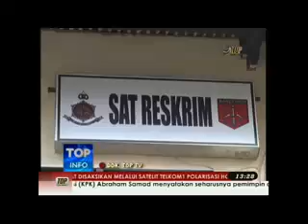22 April 2013 Seribu Personil Disiagakan Menyambut 1 Mei